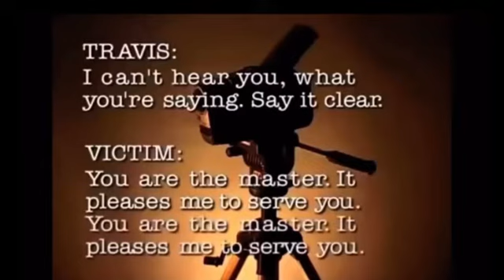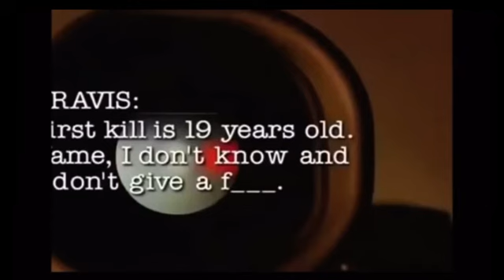Maury Travis! “The Street Walker Strangler”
In the early 2000s, Maury Travis lured sex workers from the St. Louis area into his home to video tape himself torturing and abusing them. Travis falls into a long line of killers who kept victims in their homes. He would sometimes keep the women he kidnapped in his house for days where he would make them do drugs and physically abuse them until he eventually strangled them to death.
But like many serial killers, Travis wanted to be a known entity: it's likely that Travis would still be adding to his list of victims if he hadn’t sent a letter to a local paper to taunt the police. His overconfidence loss is your gain: now his dungeon is one of the many murder houses that you can rent. After police caught up with this sadistic killer, his mother turned one of the all time creepiest serial killer murder basements into an apartment meant for the set of a horror film.